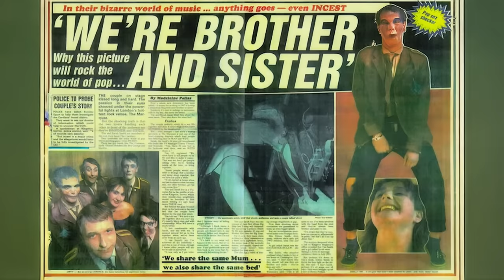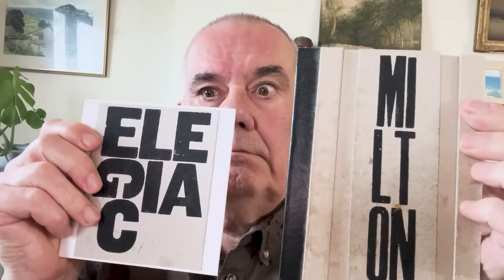5 More British Bands from the 1980s That Should Have Been Huge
So many great bands played in London in the 1980s: here's my memory of 5 of the best!

In this video, I dive into **The Overlooked 1980s British Bands That Deserve Your Attention!**, featuring acts of the 1980s that didn’t quite get the recognition they deserved. I start with the legenary Cardiacs and their visionary frontman, Tim Smith. Known for their chaotic live performances and unique fusion of punk and progressive rock, the Cardiacs remain one of the most intriguing and cult-loved bands of the 1980s.

I also revisit **Blurt**, the avant-garde band led by the inimitable **Ted Milton**, blending **jazz** and **punk** in a way no one else could. Then, I dive into **The Icicle Works**, the powerhouse behind hits like 'Love is a Wonderful Colour' and 'Birds Fly (Whisper to a Scream),' fronted by the iconic **Ian McNabb**.

The journey continues with **The Jazz Butcher**, where the late, great **Pat Fish** brought his wry wit and indie sensibilities to the **new wave** and **post-punk** scenes. And finally, we can’t forget the high-octane rock of the **Screaming Blue Messiahs**, led by **Bill Carter**, with hits like 'I Wanna Be a Flintstone' that left a mark on **80s music** but never got the attention they deserved.

If you’re a fan of **1980s British music**, **new wave**, or are simply looking for **music suggestions** for bands that flew under the radar, this video is packed with gems. So tune in, and discover these **unknown bands** that are long overdue for your playlist!
00:00- Introduction
00:50- The Cardiacs
03:55- Blurt/ Ted Milton
06:22- The Icicle Works/ Ian McNabb
09:16- The Jazz Butcher/ Pat Fish
10:51- The Screaming Blue Messiahs